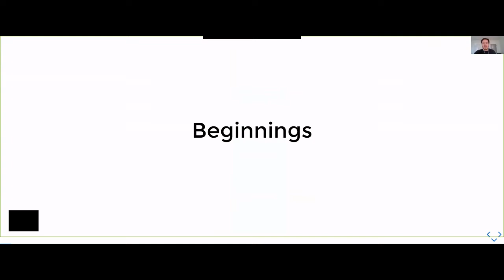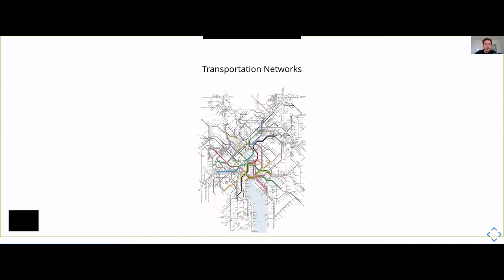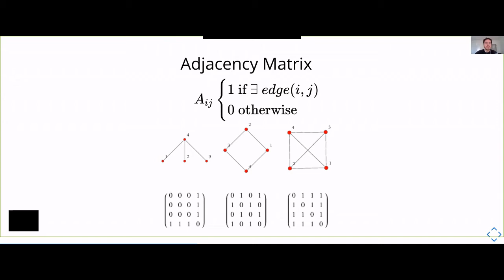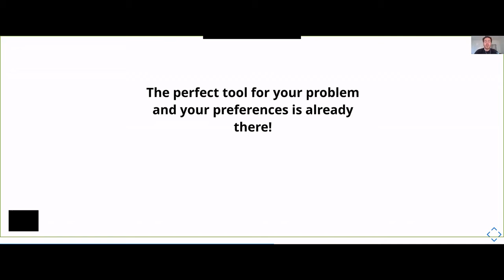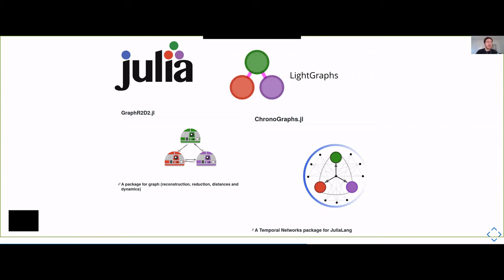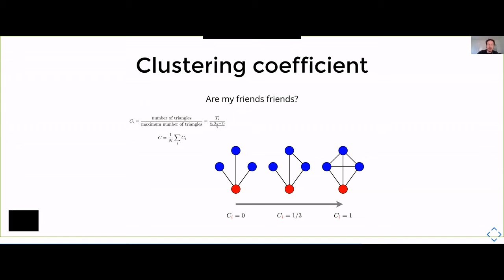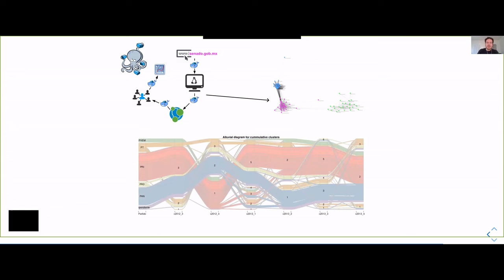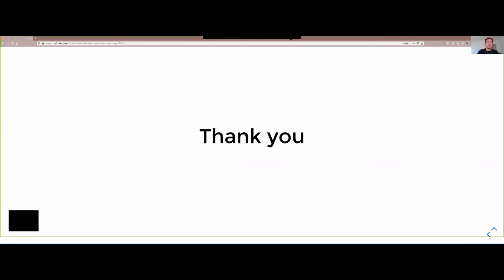CS/STAT 287: Data Science I -- (Guest) Lecture 20: Network Science